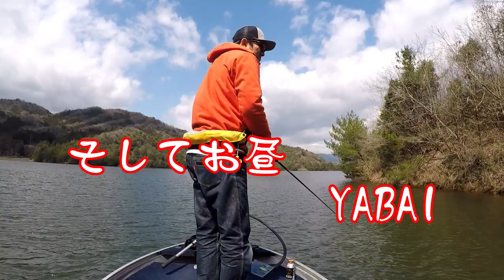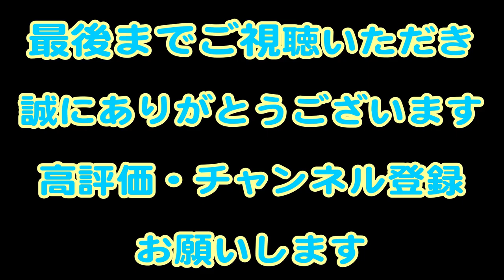春だ！バス釣りだ！ウグイスだ？ 中山川ダム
もう！春はそこまで～って感じの日に春爆を期待して
中山川ダムにバス釣りに行ってきました・・・
肌寒く　風も吹いていましたが、
ウグイスも鳴いて～そりゃもぉｗ